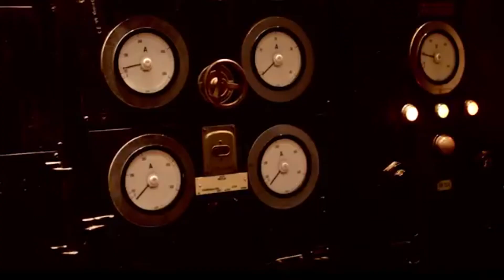Shari - Trio & Quartet Compilation